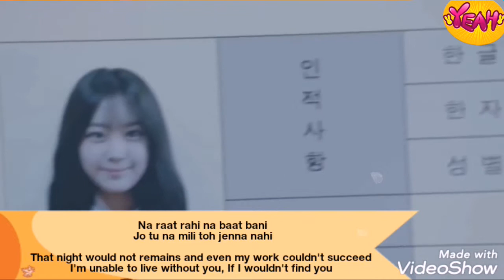(English lyrics)- Woh pal sham idress and seher song lyrics in English translation